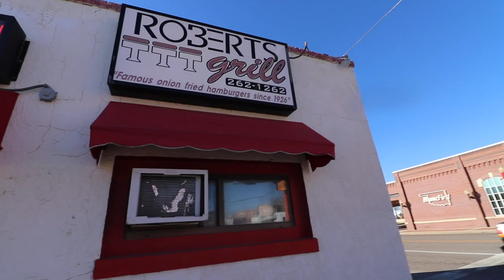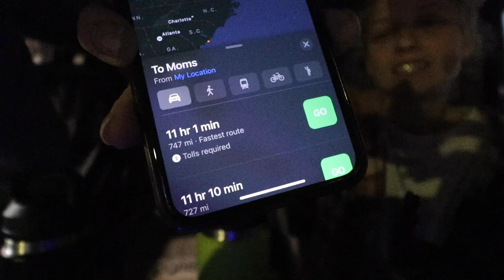a long 2500 miles back! | van life road trip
This is a long van life road trip!! We are making a long haul back east for the holidays from arizona to ct/new york. This cross country van life vlog is our last of our 2020 travel vlogs so we made some great stops along the way before this holiday van life break. What better way then to taste burgers along the ride back... oklahoma onion burgers, smashburgers...we put charlie to the test to pick the best road trip stops. A day in the life of this van life road trip was basically just non stop driving. It was exhausting but was well worth it to surprise Jenn's mom a week early.

see something you like.. we'll link it
got a good dad joke... tell us
think we're awesome.. by all means type away
don't like us... lie

Oh, hey! We are Charlie, Jenn and Opie
We converted our 95' Chevy van, Duke into what we think is the sickest home on wheels. Off grid and stealthy, he's ready for the open road of travel. Our pup Opie agrees, and definitely thinks we spent the summer of 2020 building his puppy dream car. So here we are, jobs quit and taking on the world by van as a travel couple. We have no idea how to do this vanlife thing, but we're about to figure it out through many bad words and bickering. Welcome to our travelvlog featuring the life of unemployment on the open road...

and always remember "phones off, friends on"
-Christina, the wise.